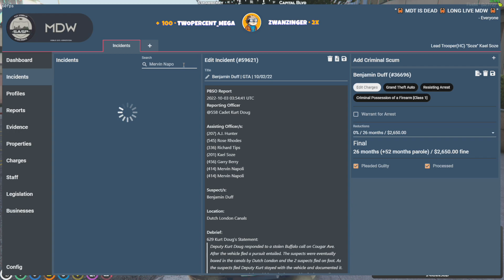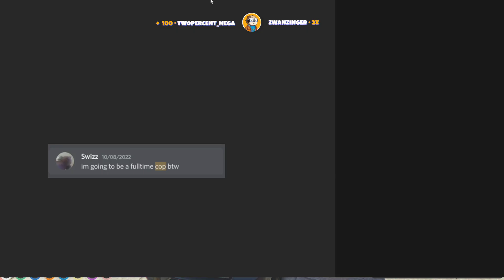Koil finds out Merv was denied by the Rangers